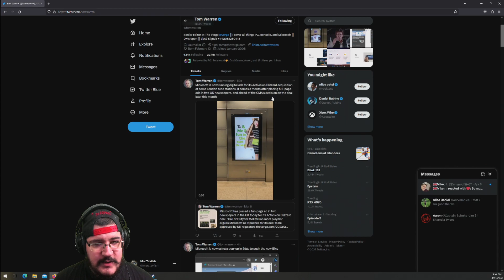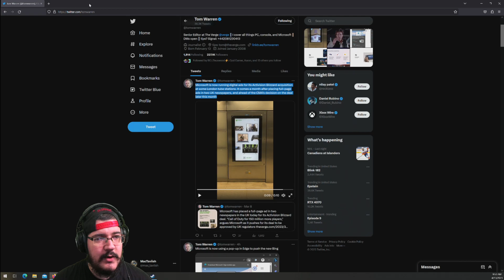MacTaviish Plays Ghostwire: Tokyo (PC) - Episode 8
MacTaviish Plays Ghostwire: Tokyo (PC) to see what it has to offer - Watch live